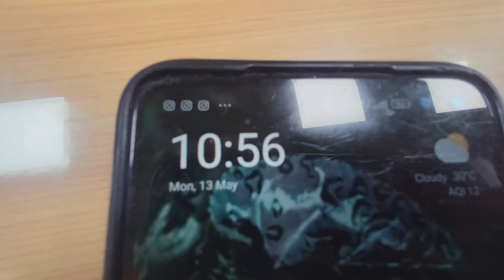A Day with Dad || Meeting || khumulwng ||sharmilidb || new vlog 2024